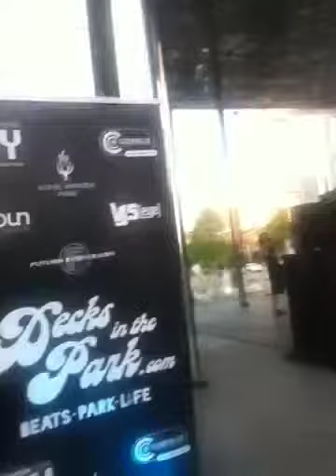Arie Joelle's Roving Rave Report- Klyde Warren Park Party 8-29-2013